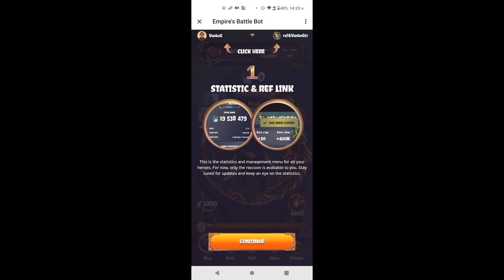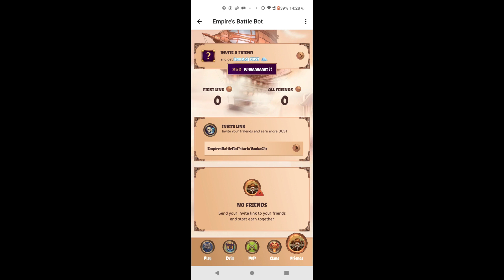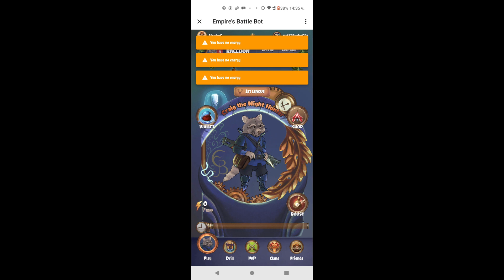Кралете на Еердропа (Kings of Airdrop) - Empires Battle Bot еп. 14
Hey! Join RepubliK, home of the interaction economy. Where every action is rewarded!